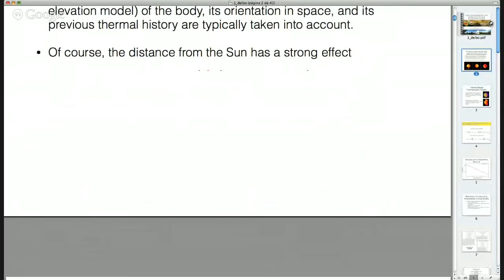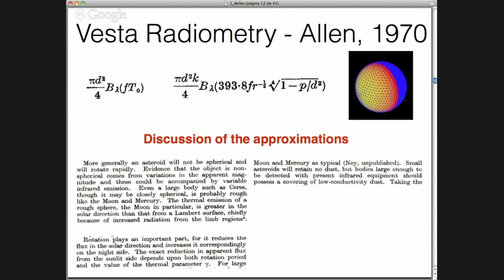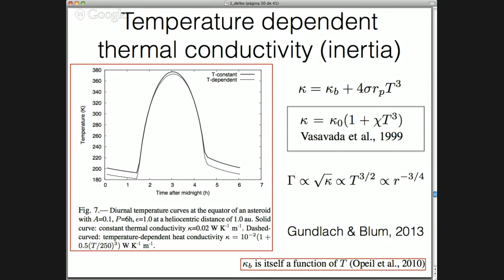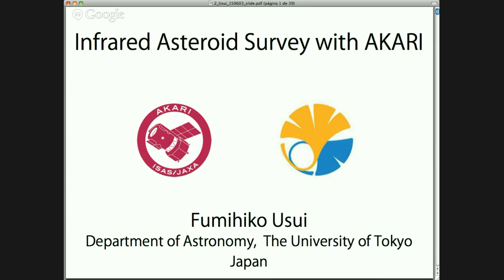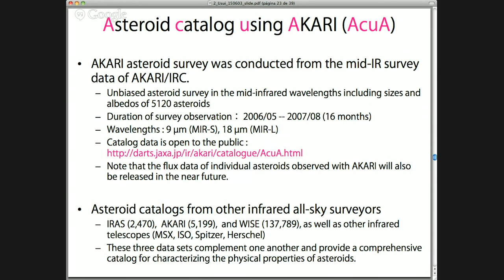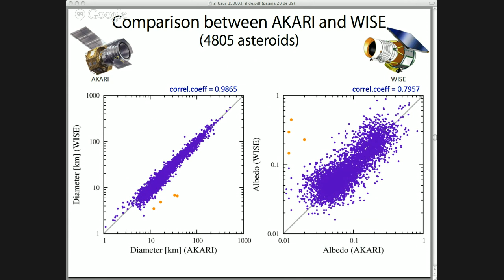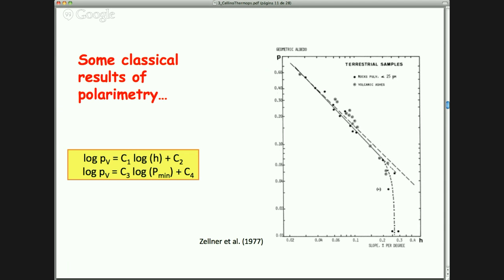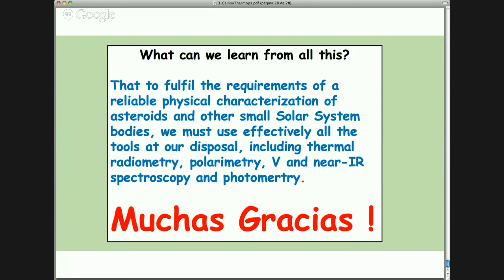Thermops 2 - Session 1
Thermal Models for Planetary Sciences II
Puerto de Cruz - Tenerife - Spain

Section 1 - Thermal models

00:00     Licandro/Delbo        OPENING

06:35     M. Delbo            A brief historical perspective of the development of thermal/thermophysical modelling

46:48    Fumihiko Usui       Infrared Asteroid Survey with AKARI

1:15:05     A. Cellino           How to determine asteroid albedos: the role of Polarimetry